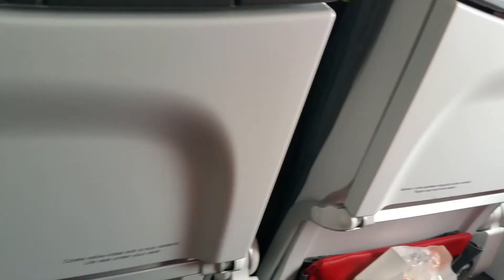Plane 2018- 03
2018-03 Plane